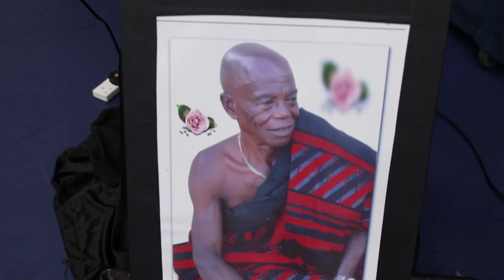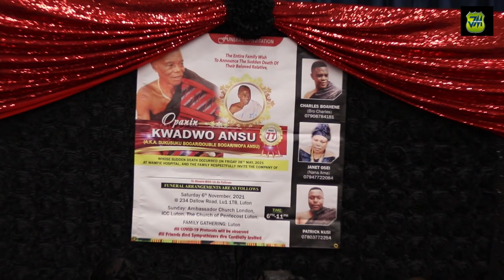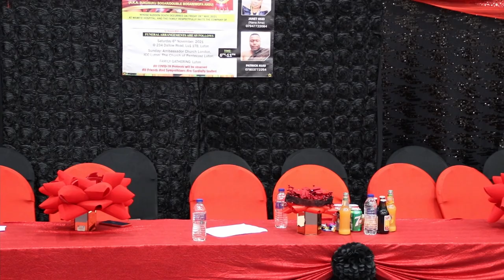OPANIN KWADWO ANSU (a.k.a sukusuku boga )UK LUTON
Jeff multimedia pro